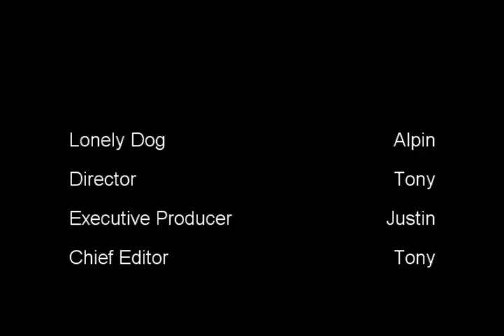The Lonely Dog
Second place winner in Cannes Film Festival 2012 (Short Classic)
First place winner in Sundance Film Festival 2012 (Overall)
RIP: Alpin Martin